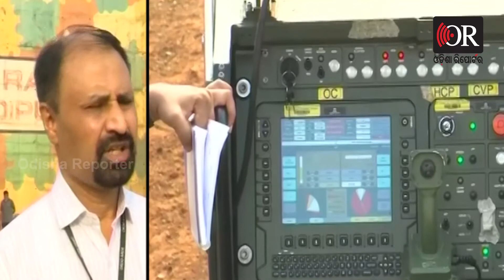ପରାକ୍ରମ ଦେଖାଇଲା ଡିଆରଡିଓ | Odisha Reporter